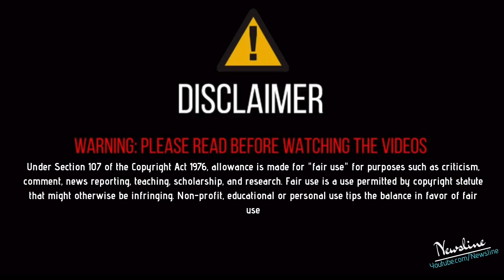Coronavirus ਕਾਰਨ ਕਿਹੜੇ ਕਿਹੜੇ ਹਾਲਾਤਾਂ ਵਿੱਚੋ ਗੁਜਰੇ Kulvinder Billa. ?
Newsline Team